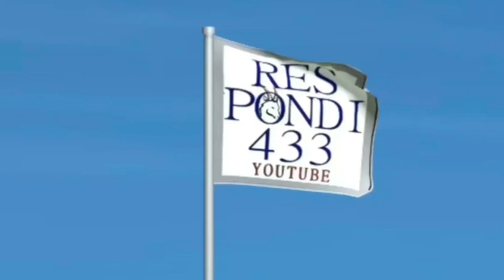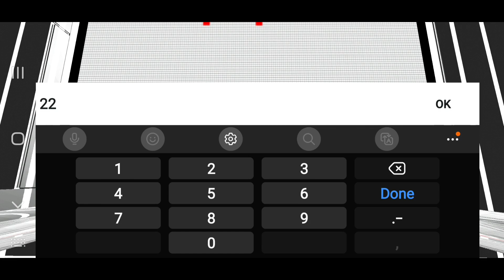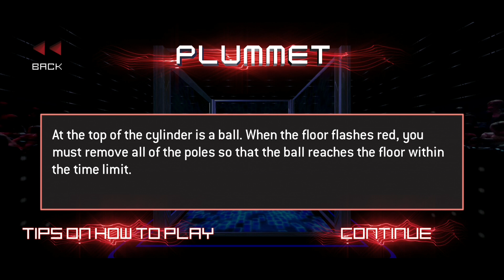The Cube Game App